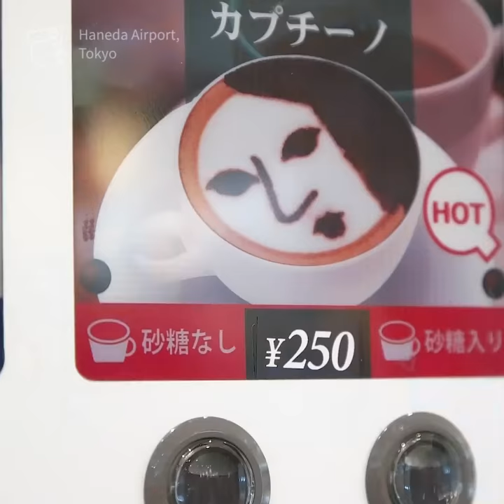UNIQUE VENDING MACHINES IN JAPAN | Haneda Airport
Will this be your first stop🛬, or the last🛫?

Follow for more of Japan's most wondrous places, bizarre things, and magically delicious foods!!